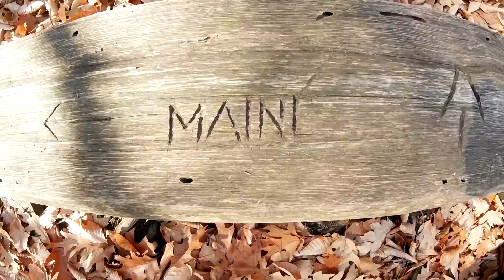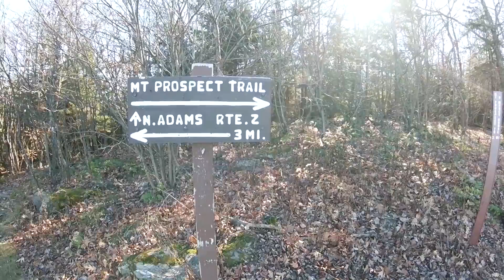First ever hiking vlog! (Dog inside)